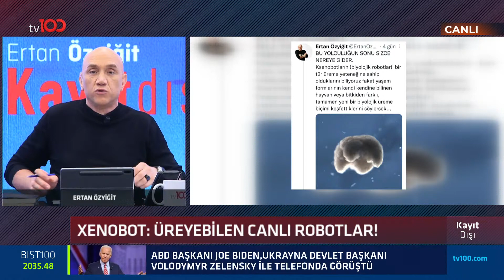Dilipak: Portakal ağacında karanfil kokulu sarımsak yetiştirebileceğiz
Araştırmacı Yazar Mehmet Ali Bulut ve Gazeteci Yazar Abdurrahman Dilipak; Ertan Özyiğit ile Kayıt Dışı programına konuk olarak; Xenobot’lar Dabbe’tül Arza mı işaret ediyor, Metaverse evreni Deccal'in cenneti mi, Evrensel temel gelirle nasıl geçineceğiz ve üst akıl yeni bir inanç sistemi mi kurguluyor sorularına tv100 ekranlarında Kayıt Dışı'nda yanıtladı.

TÜRKSAT 4A
Frekans: 12729
Sembol: 30000
Polarizasyon: V (Dikey)